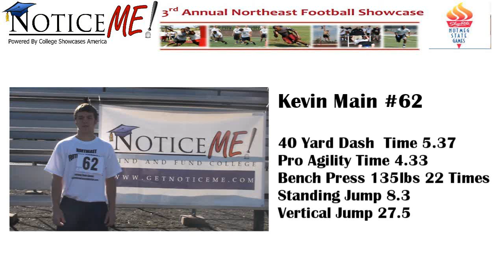Number 62 Kevin Main